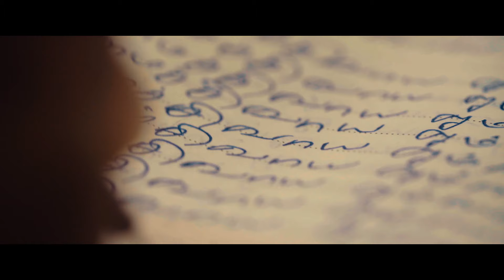AADAI Movie Part 5 | Amala Paul, Vivek Prasanna, Ramya Subramanian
Aadai is a 2019 Indian Tamil-language thriller film directed by Rathna Kumar and produced by Viji under the production banner V Studios.

Starring: Amala Paul, Vivek Prasanna, Ramya Subramanian
Written & Directed by: Rathnakumar
Produced by: Viji Subramanian
DOP: Vijay Kartik Kannan
Editor: Shafique Mohamed Ali
Production Banner: V Studios